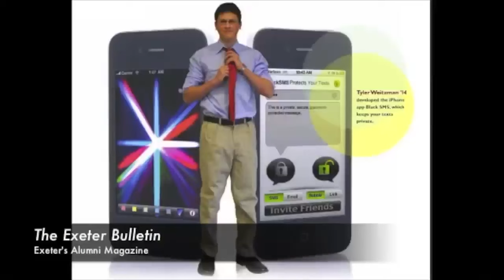My Journey Learning To Code Being Dyslexic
I taught myself how to code and built a software that would read books to me. It's called Speechify! I spent  4 years in college perfecting this system. Instead of slaving over a textbook while chained to my desk - I’d take 15 quick photos and then listen while eating breakfast or going to class.

Much love ❤️

- Cliff Weitzman